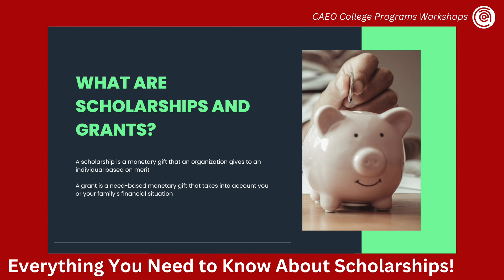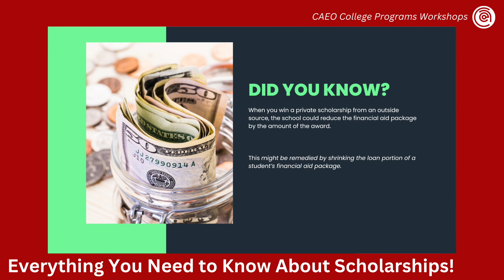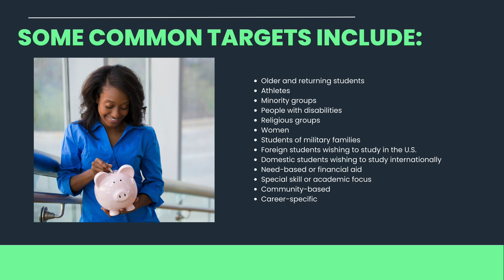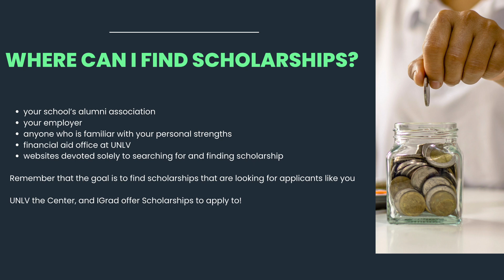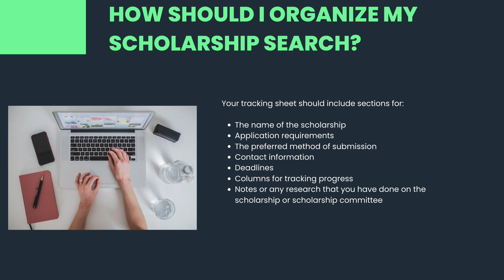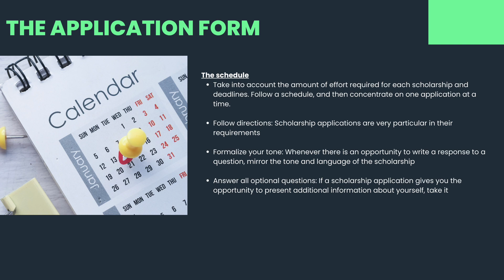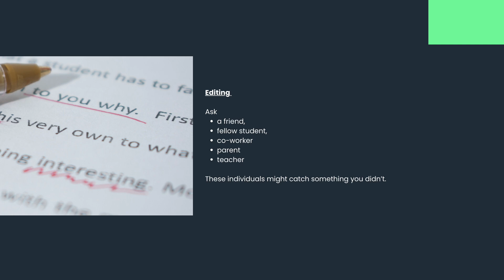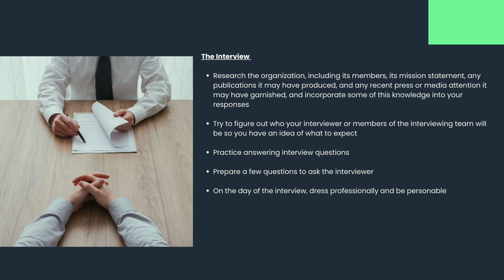Everything You Need to Know About Scholarships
Receiving scholarships can be life-changing, and can sometimes be a deciding factor in important decisions students make. This workshop goes over the information you need to know about where to find scholarships, and how to apply for them.

Topics covered:
Who is eligible for a scholarship?: 1:23
Where can I find scholarships?: 2:58
How should I organize my scholarship search?: 4:01
How do I apply for scholarships?: 4:29
The schedule: 4:38
Writing the essay: 5:51
Editing: 7:03
The interview: 7:19